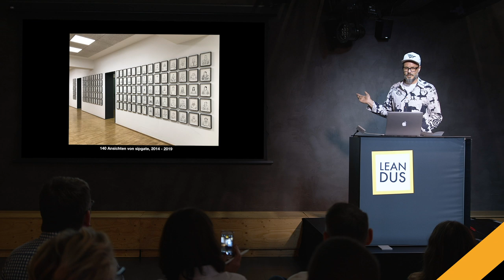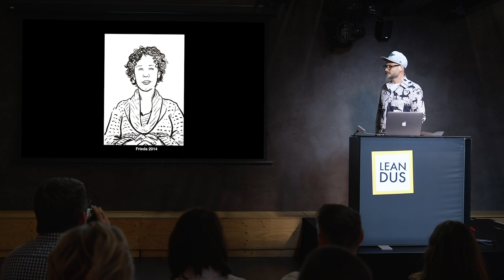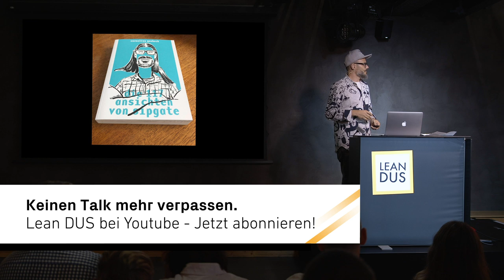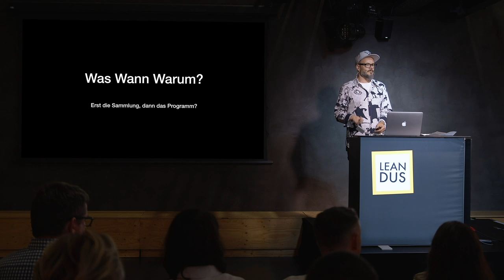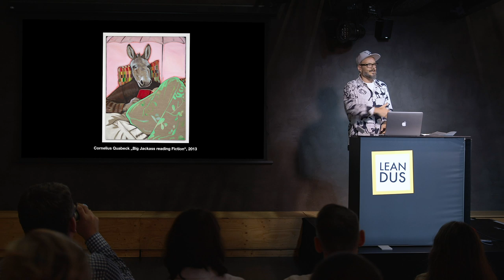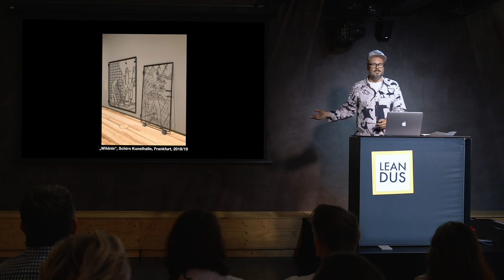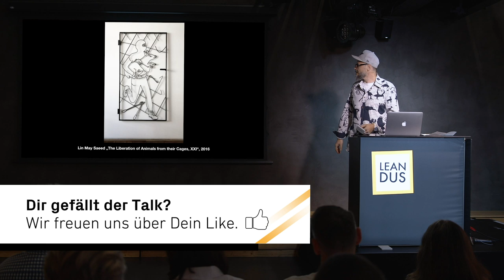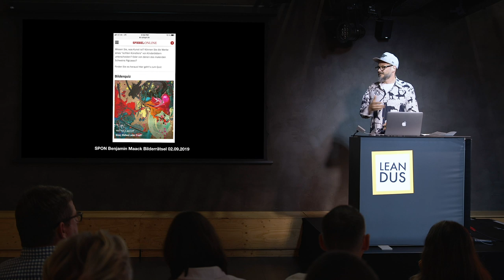Es muss nicht immer Koons sein (Teil 1/4) | Cornelius Quabeck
Kunst kann vieles sein, manchmal ist sie tatsächlich auch ein weites Feld. Bei sipgate gibt es Kunst an den Wänden – Malerei, Fotografie und Zeichnung – aber auch Installationen von Künstler*innen, Kooperationen, Ausstellungseröffnungen. Und inzwischen einen eigenen Ausstellungsraum, sipgate shows.

Für den roten Faden zwischen Kunst und Arbeitsweise, Ausstellung und Gebäude, Künstler*innen und sipgate, sorgt Cornelius Quabeck als Kurator. Dass sipgate mit einem Künstler als Kurator zusammenarbeitet, um die hauseigene Sammlung zu gestalten und zu verändern, ist ein Work Hack, der fragt: Wie agil kann Kunst sein?

"Es muss nicht immer Koons sein"

00:00:05 – Begrüßung - die 140 Ansichten von sipgate
00:05:10 – Die Anfänge der Kunstsammlung bei sipgate

Über Cornelius Quabeck
Cornelius Quabeck wurde 1974 in Wuppertal geboren und studierte von 1995 bis 2002 bildende Kunst mit dem Schwerpunkt Malerei an der Kunstakademie Düsseldorf und dem Chelsea College of Art and Design in London (MA Fine Arts). Seit 2002 arbeitet er als freischaffender Künstler mit zahlreichen Einzelausstellungen, zuletzt in Amsterdam „Dogs for Sale“ bei Martin van Zomeren (2019) und bei Freddy, Harris, New York „Cornelius Quabeck & Jörg Immendorff – Tick Paintings“ (2019).

Er kuratierte unter anderem die Ausstellungen „Der Menschen Klee“ im KIT, Düsseldorf, 2011 (mit Gertrud Peters) und „Du coq à l’âne“ im Le bel Ordinaire, Pau, 2019 (mit Paul McDevitt).

Seit 2013 betreut er bei sipgate die Kunstsammlung und damit verbundene Ausstellungsprojekte wie „Brexit – Mail Art from a Small Island“ (2019) in den Ausstellungsräumen sipgate shows. Seit 2014 zeichnet er außerdem Portraits der Mitarbeiter.